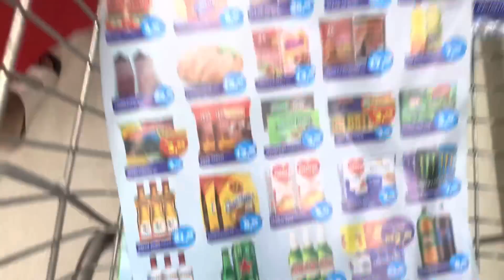REPONDO COMIDA, ACABOU AS MISTURAS DE CASA | café da tarde | Sibelly começou a fazer ballet🩰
me sigam na rede social

um super beijo e até o proximo vídeo!🦋